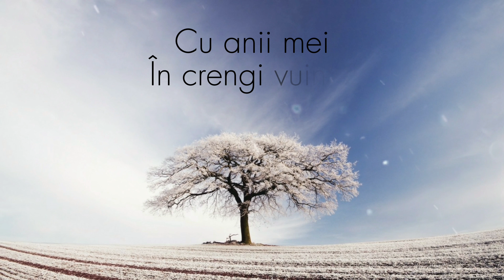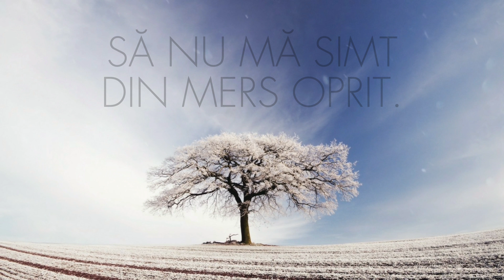Pavel Boțu / Mă vreau gorun / CONTINENTE / POPASURI / SCRIERI ALESE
MĂ VREAU GORUN

Mă vreau gorun pe pisc, în zare,
Cu anii mei
În crengi vuind,
Venind pe drumuri seculare,
În mine vârstele-adunînd.
Vă voi vesti
De la hotare
Eu, primul,
Tot veghind pe pisc,
Că se întorc cocorii-n țară
Din nou
Cu primăvara-n plisc;
Că toamna ochii și-i sticlește
La lupii iernilor nebuni,
Eu, primul, voi ieși
Stoicește
Cu ei în poară să mă pun.
Cu pătimașă nerăbdare
Voi strânge-n brațe rădăcini,
Pământul carele ne are,
Ortacul meu, de grijă plin.

Mă vreau gorun veghind...
Iar dacă
Va fi să cad, cutez smerit:
Din trunchiul meu
Catarg să facă,
Să nu mă simt
Din mers oprit.

versuri de Pavel Boțu
din volumul CONTINENTE
recită Cristina Ichim

✅ Pentru prima dată versul este publicat în volumul CONTINENTE, în 1966. Mai apoi în 1976 apare în volumul POPASURI și de asemenea este în culegerea SCRIERI ALESE, din 1983.